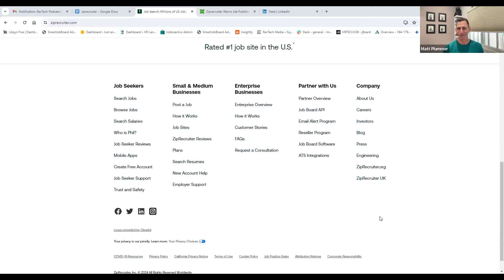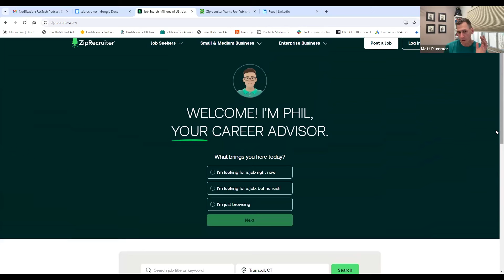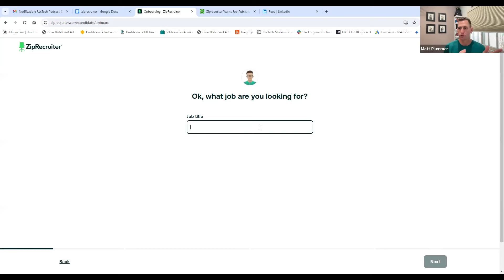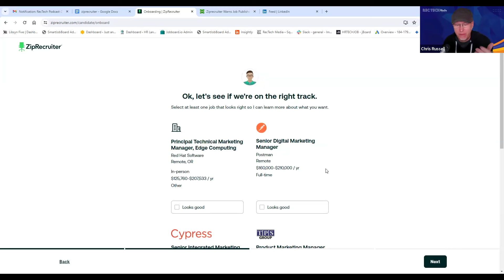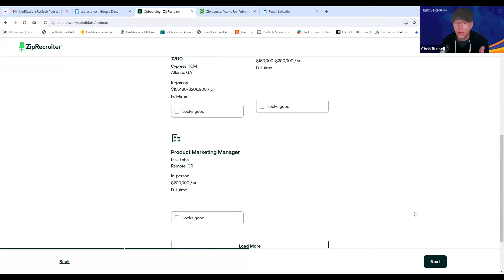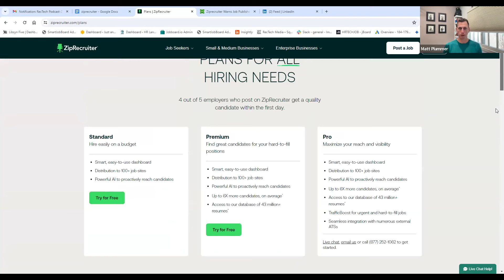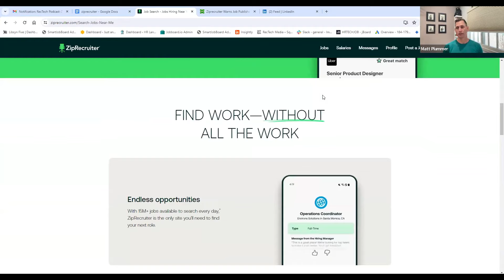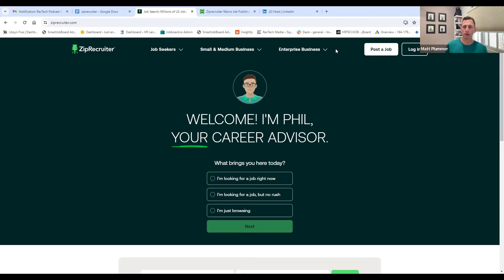Whats New at Ziprecruiter?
I caught up with Matt Plummer EVP of Enterprise Sales at LA based Ziprecruiter on what the job site has been up to and what they're focused on in 2024.